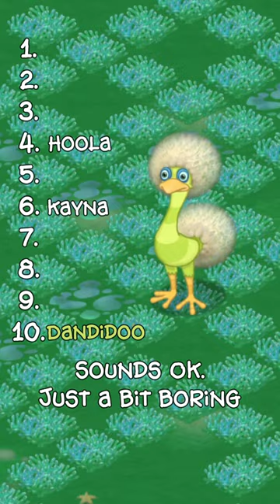Ranking GIRL monsters - My Singing Monsters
Girl power
Some of the top ones
Based off girl voiced monsters
Not all are included

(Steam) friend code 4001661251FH